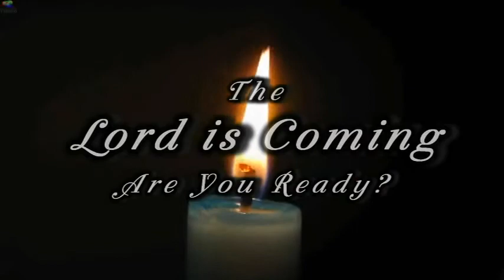Representative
We have to be very careful when we are in a position of representing the Heavenly Father. One of his servants misrepresented him and paid dearly. He will still be in Heaven though, thanks to repentance and forgiveness. We can't afford to make the same mistake because our promise land is Heaven.